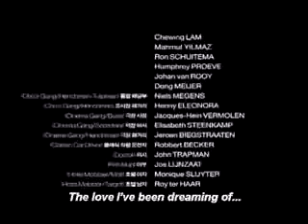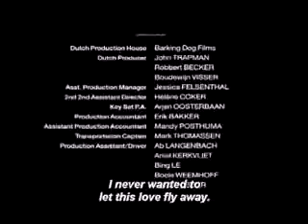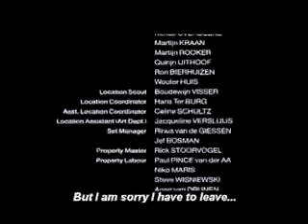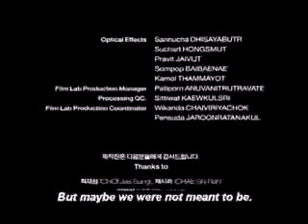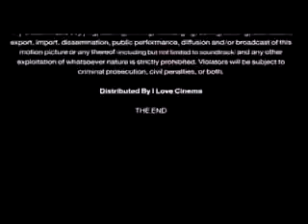korean movie - 15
korean movie daisy